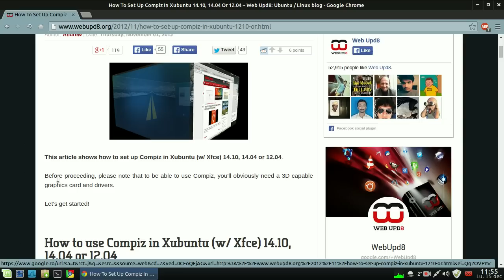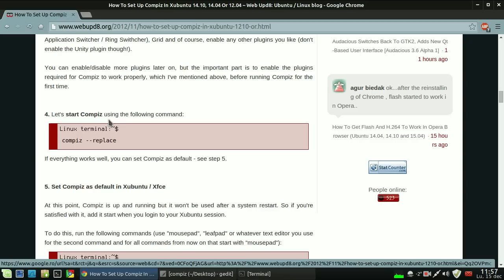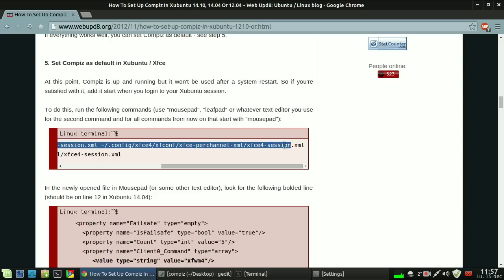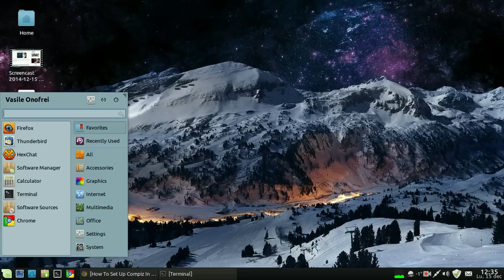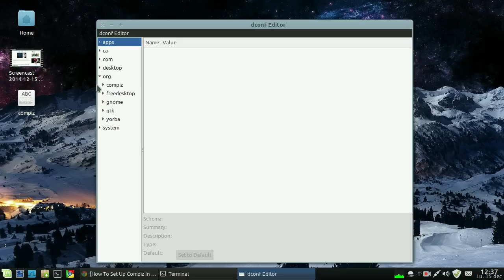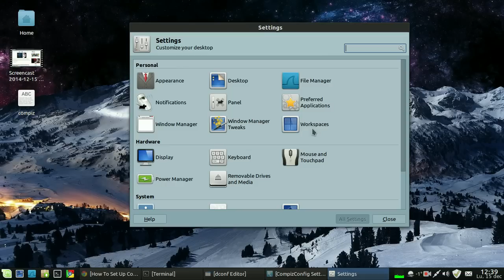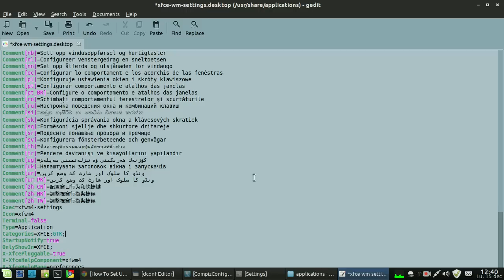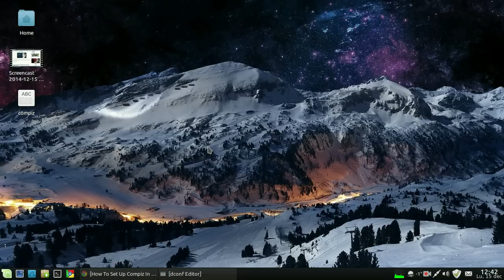Compiz on LM 17 XFCE and Xubuntu 14.04/14.10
How to install and configure Compiz Desktop Effects on Linux Mint 17 XFCE and Xubuntu 14.04./14.10

sudo apt-get install compiz compiz-plugins compiz-plugins-main compiz-plugins-extra compizconfig-settings-manager dconf-tools